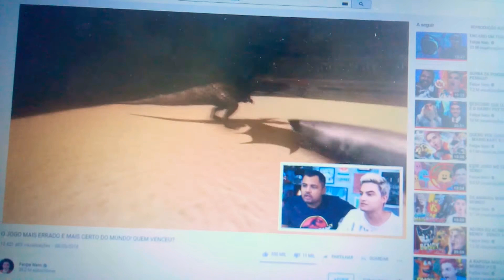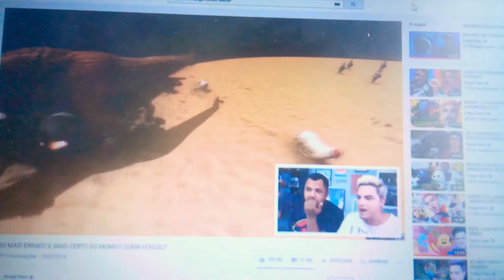Defeats of my favorite jurassic vilains